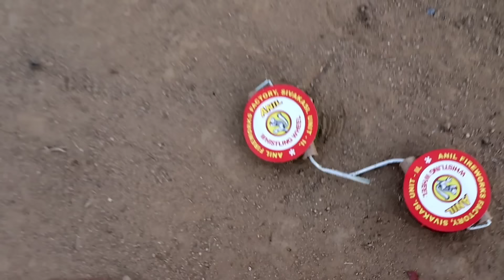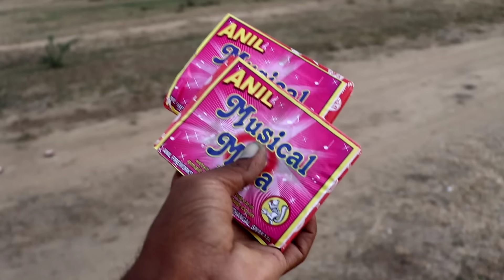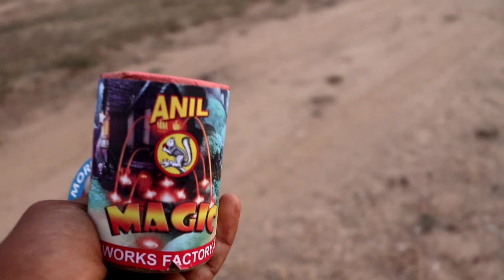Amazing Diwali fireworks testing 2024 | New Firecrackers testing 2024 | Some new fireworks